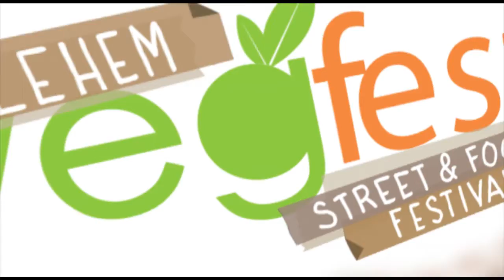Why should i be a vegatarian